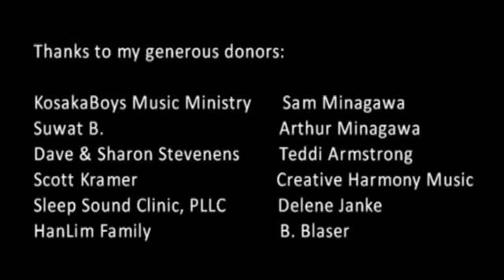Thank You For Supporting My Big Climb